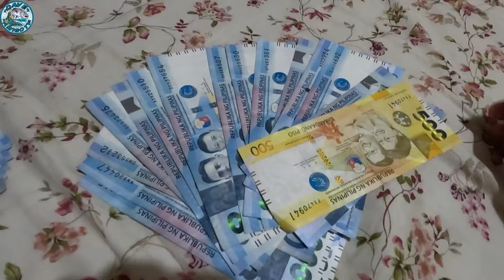SIKAT at number 1 na HANAP BUHAY sa Palawan Ang Panghuhuli ng Baby LOBSTER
Ito ang number 1 na Hanap Buhay sa Palawan lalong lalo na po sa mga mangingisda.